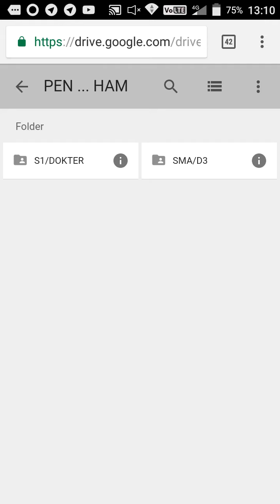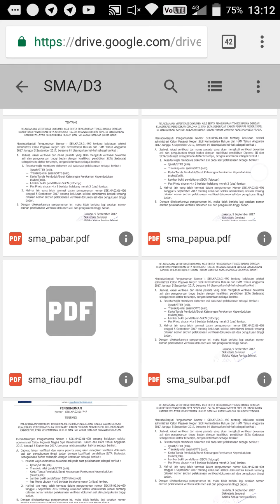Pengumuman perkanwil tingkat SMA cpns 2017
pengumuman pendaftar ijasah SMA yang sudah muncul bisa didownload